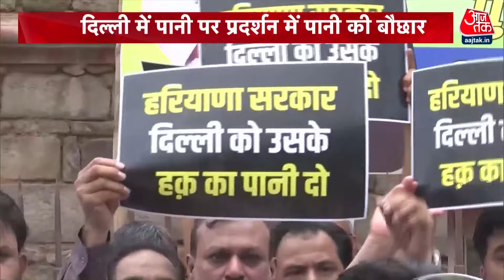Halla Bol: Delhi मांगे पानी, अनशन पर जल मंत्री Atishi! | AAP Vs BJP | Water Crisis | Sayeed Ansari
पानी के बिना दिल्ली वाले जिंदगी की जंग कैसे लड़ रहे हैं ,इसकी आप कल्पना ही कर सकते हैं, दिल्लीवालों को जितनी पानी की जरुरत है उतनी नहीं मिल पा रही है. दिल्ली में पानी संकट लगातार गहराता जा रहा है और सियासत करने वाले इस पर भी सियासत कर रहे हैं. दिल्ली के लोगों ने जिस आम आदमी पार्टी को सत्ता के शिखर पर पहुंचाया उसके मंत्री अनशन पर हैं, वहीं विपक्ष लगातार प्रदर्शन के जरिए आम आदमी पार्टी की कार्य प्रणाली पर सवाल उठा रहा है, आज दिल्ली में जल मंत्री आतिशी के अनशन स्थल के बाहर जमकर हंगामा हुआ लेकिन हंगामे के शोर में देश की राजधानी में रहने वाले लोग बूंद-बूंद की तलाश में यहां-वहां दौड़ रहे हैं.